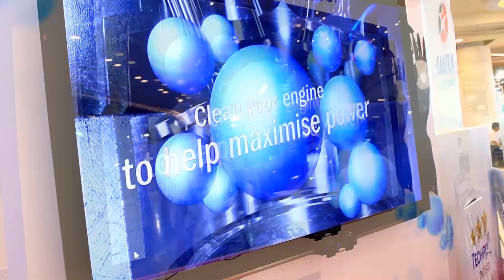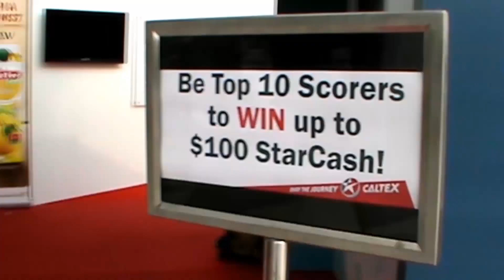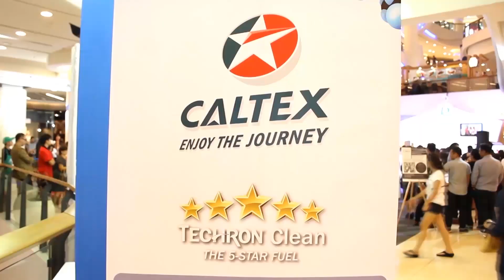HONG KONG, THAILAND, SINGAPORE | Augmented Reality Caltex Superhero Roadshow | AR&Co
About AR&Co.
Established in 2009 and being one of SEA’s earliest augmented reality technology adopters, AR&Co specializes in developing creative AR-based solutions to corporate in 20+ countries such as Indonesia, Philippines, Thailand, Vietnam, Myanmar, Singapore, Malaysia and others.

For more info please visit: ar-innovation.com
AR&Co is a unit of WIR Group.